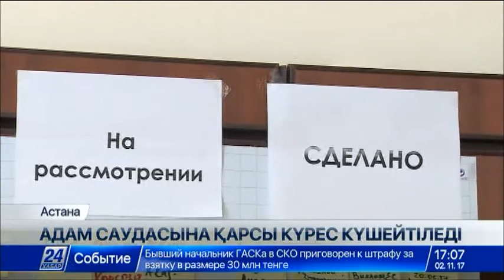Келер жылдан бастап адам саудасына қарсы күрес күшейтіледі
Келер жылдан бастап адам саудасына қарсы күрес барынша күшейтілмек.

Себебі жуырда осы бағытта симуляциялық жоба іске қосылады. Бас прокуратура жанындағы Құқық қорғау органдары академиясының базасында жүзеге асырылатын бастама Еуропадағы қауіпсіздік және ынтымақтастық ұйымынан да қолдау тауып отыр.

Адам саудасы, құлдық – XXI ғасырға жеткен қылмыстың бір түрі. Бұл – қазір жаһандық мәселе. Қазақстан да басқа мемлекеттер секілді адам саудасымен күресіп-ақ келеді. Өйткені республика Орталық Азияда транзиттік аймақ саналады.